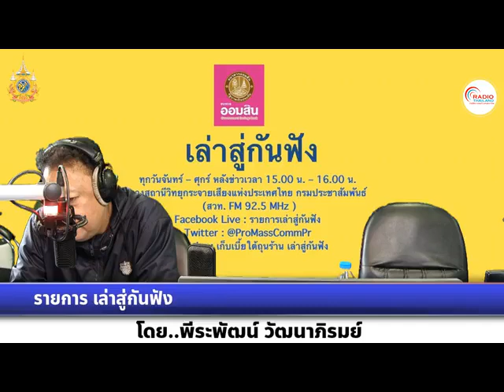เล่าสู่กันฟัง 021067 เรื่อง : ไตวายอันดับ 1 มาจากการใช้ยา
เรื่อง  : ไตวายอันดับ 1 มาจากการใช้ยา
สัมภาษณ์ : รศ.นพ.สุรศักดิ์ กันตชูเวสศิริ อาจารย์ประจำสาขาวิชาโรคไต ภาควิชาอายุรศาสตร์ คณะแพทยศาสตร์ โรงพยาบาลรามาธิบดี ม.มหิดล และประธานเครือข่ายลดบริโภคเค็ม
Facebook LIVE : เก็บเบี้ยใต้ถุนร้าน
Facebook LIVE : รายการเล่าสู่กันฟัง